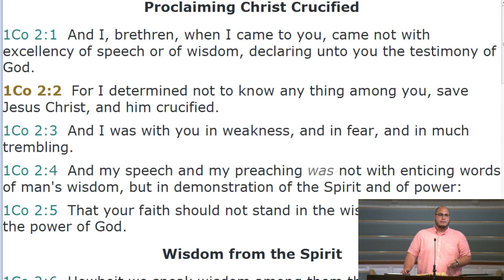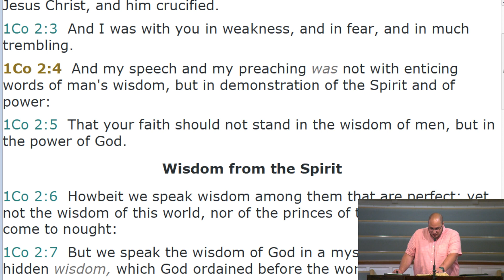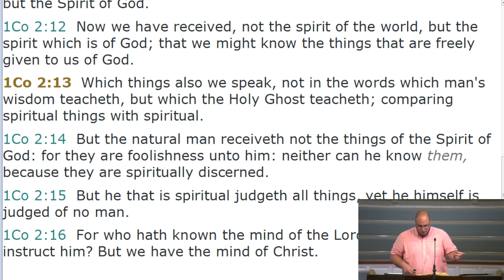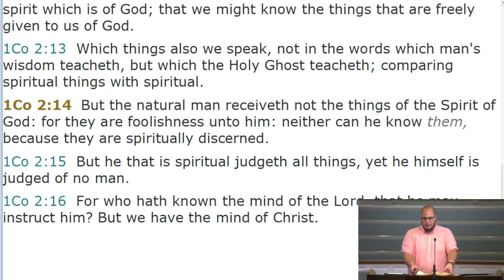Keep the Gospel Simple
The gospel message should be simple, easy to understand and clear! Pastor Jesse Martinez talks to us about keeping it simple in 1 Corinthians 2:1-5.

(Kees Boer)